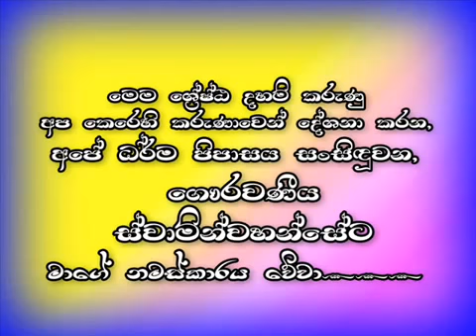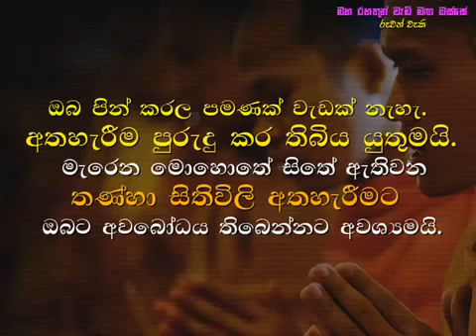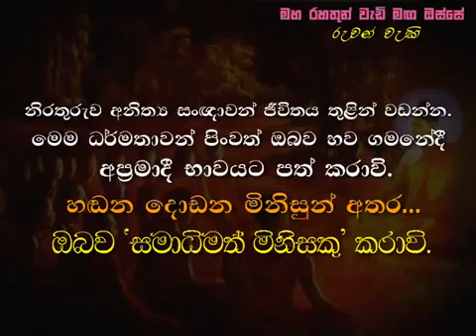මරණාසන්න මොහොතේ සකස්වන අවසාන චුති සිත...Maha Rahathun Wadi Maga Osse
මේ ඝෝර, කටුක, භයානක සංසාරයේ භිය දැක, මේ ආත්මභාවයේම සසර දුකින් එතෙර වීමට අධිෂ්ඨාන කරමින්, වීර්ය වඩමින්, නිවන් මග පුරන, 'දක්ෂ', ගිහි පැවිදි උතුමන්ට පමණක් මේ අහිංසක ව්යයාමය උපකාරයක්ම වේවා! ශක්තියක්ම වේවා! මාර්ගයක්ම වේවා!
තම තමන්ට වැටහෙන ප්රමාණයට තම තමන්ගේ ජීවිත වලට ගලපා ගනිත්වා!!!
මේ ජීවිතයේදීම ඔබ අප සැමට මේ උතුම් ධර්මය අවබෝධ වේවා!!!